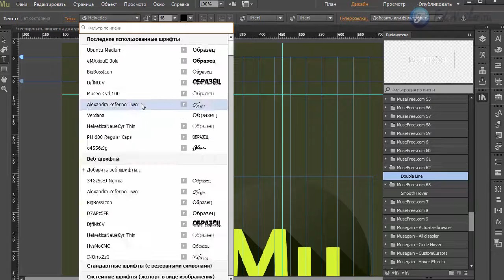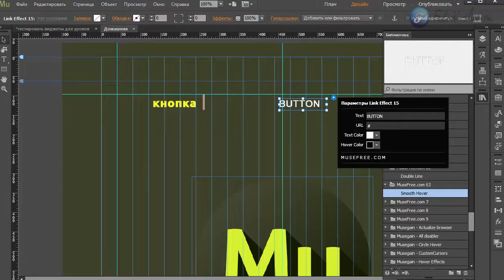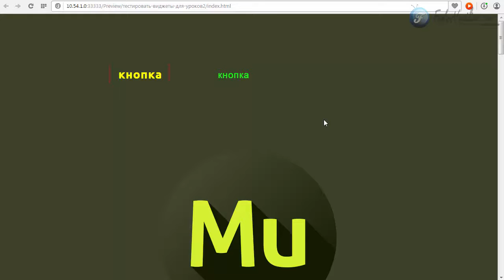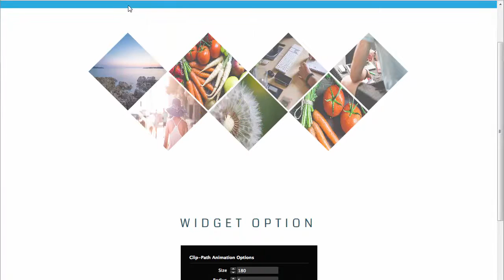Виджеты эффекты на ссылках V.6 в Adobe Muse | 2015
Я продолжаю серию уроков по виджетам кнопкам, на этот раз я подготовил еще два супер эффекта при наведении мыши.